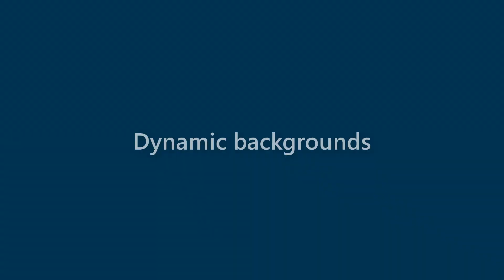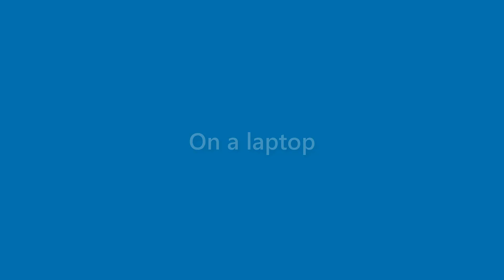Maverick Travis - appearance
Name Look - Maverick Travis - appearance. In this video we present "Maverick Travis" name look and feel in various scenarios.
This video will cover:
How does "Maverick Travis" look as a personal letterhead?
How does "Maverick Travis" look on a business card?
How does "Maverick Travis" look on a computer/laptop screen?
How does "Maverick Travis" look with different background colors?
How does "Maverick Travis" look with various fonts?